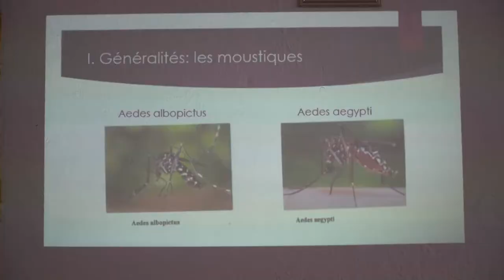POINT DE LA CELLULE DE CRISE SUR L'EPIDEMIE CHIKUNGUNYA